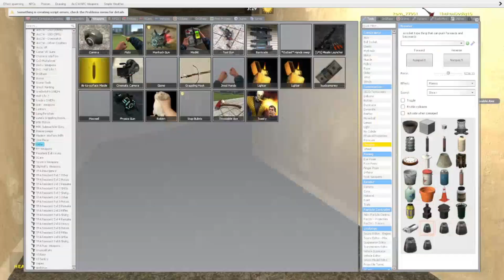Random Gmod Moments Pt 5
The Homies